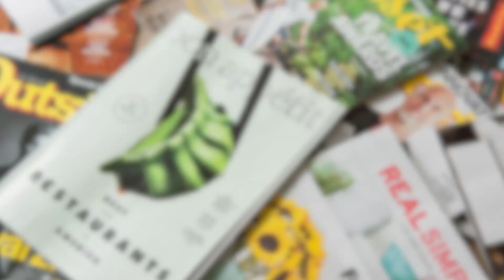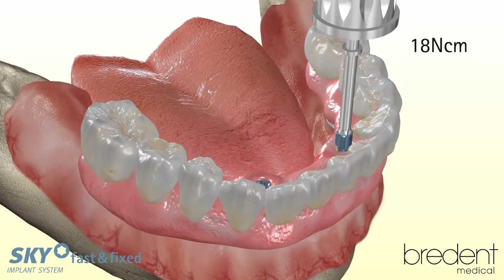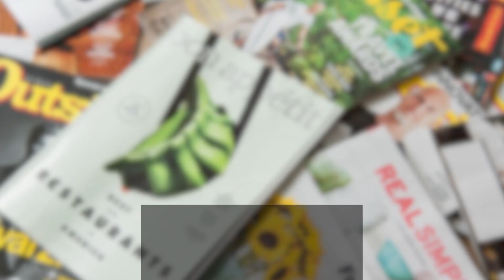Lifestyle - Sănătatea dentară, nutriția și echilibru emoțional